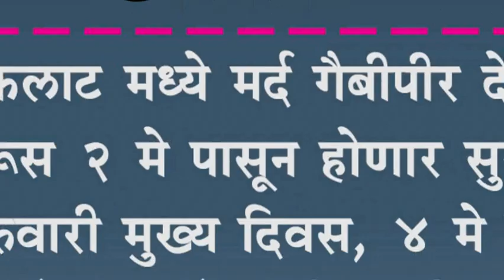खडकलाट मध्ये मर्द गैबीपीर देवाचा उरूस २ मे पासून होणार सुरु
खडकलाट मध्ये मर्द गैबीपीर देवाचा उरूस २ मे पासून होणार सुरु : गुरुवारी मुख्य दिवस, ४ मे रोजी नामवंत मल्लांच्या निकाली कुस्त्या